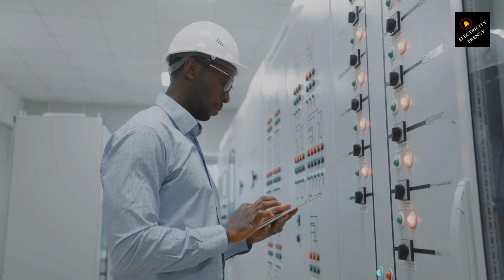Cables De-rating Calculations: a Step by Step Guide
"Explore the critical process of cable derating with our comprehensive video, 'Demystifying Cable Derating: Calculations and Practical Guidance'. Learn how to perform accurate cable derating calculations and apply these insights in real-world scenarios. Ideal for professionals and students in electrical engineering, this video offers step-by-step explanations and practical tips to ensure your projects adhere to safety standards. Boost your expertise in cable derating today!"

I use and Recommend UNI-T Digital Multimeter Tester UT136B:

Manual Select AstroAI Digital Multimeter (Best Seller)

25 ft Extension Cord Flat Plug, Surge Protector Power Strip with USB Ports, 15A

Siemens QA120AFC 20-Amp Single Pole 120-volt AFCI:

Heavy Duty Outdoor Extension Cord with Multiple Outlets 10ft, 15 AMP:

Dual Voltage Hair Dryer (smart voltage technology)

110V-120V 1.5Kw Instant Electric Hot Water Heater

50-Amp Extension Cord for RV  "100ft":

Voltage Converter 110 to 220v 50/60 Hz:

Voltage Stabilizer 110/220v:

Eaton CHSPT2SURGE SPD Type 2 Chsp Whole Home Surge Protector:

Heavy Duty Extension Cord "50 ft":

TOSHIBA EM131A5C-BS Countertop Microwave Ovens :

Hair Dryer "best selling":